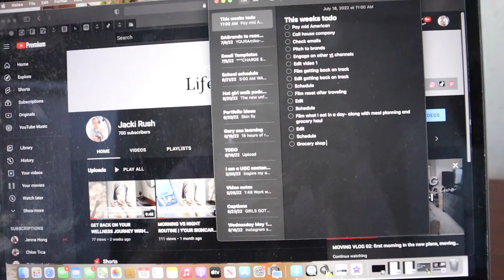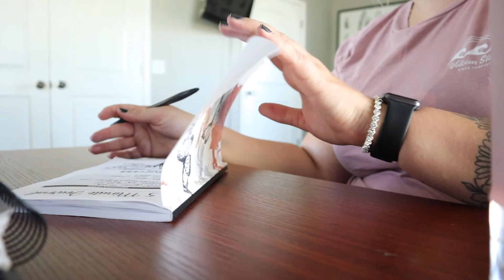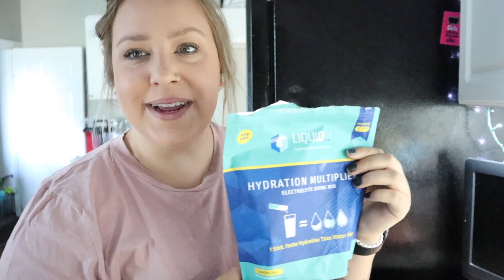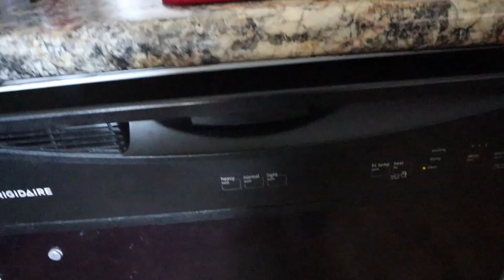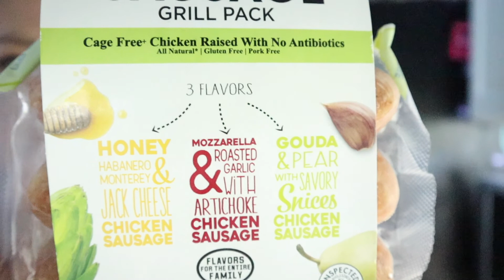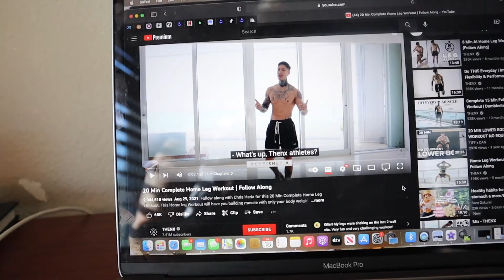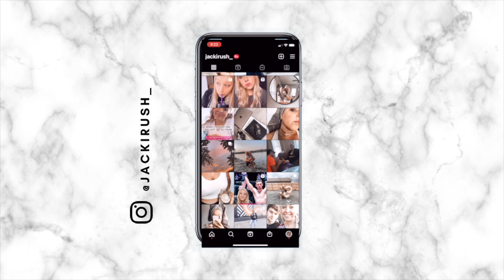TIPS TO BUILDING HEALTHY HABITS | GETTING ON TRACK AND STAY ON TRACK | WELLNESS JOURNEY JACKI RUSH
If you haven't already please hit the subscribe button, the notification bell so you don't miss a video, feel free to give this video a thumbs up and let me know what you'd like to see next in the comments!

I'm Jacki If you are new here, I'm a mama of one little one and a Professional MMA fighters (almost) wife. I'm a MidWest Girl and love all things self care! Thank you for clicking on this video I hope you enjoy watching it just as much as I enjoyed creating this conent for you. Creating content is currently my goal to make a full time job! 🖤

C O D E S & L I N K S
Liquid I.V.: MOMMMAANDLEGEND
RAZE Energy by REPP Sports: JACKLYNNRUSH
Amazon Store Front

CANON EOS M50: //
MACBOOK PRO
CAMERA LENS:
RING LIGHT:
HARD DRIVE:
WIRELESS MOUSE:
BLUE LIGHT GLASSES:

Thank you so much for supporting me! XOXO, Jacki!